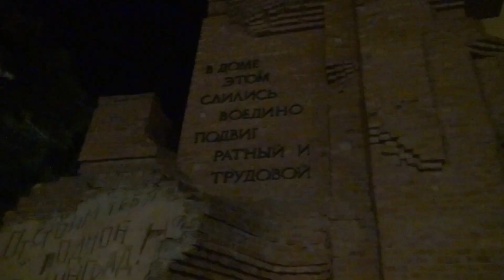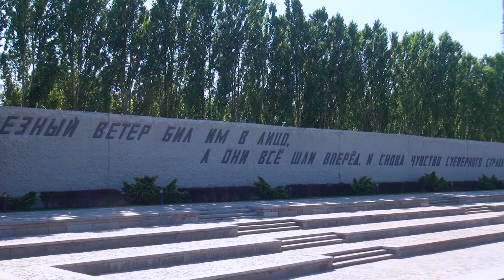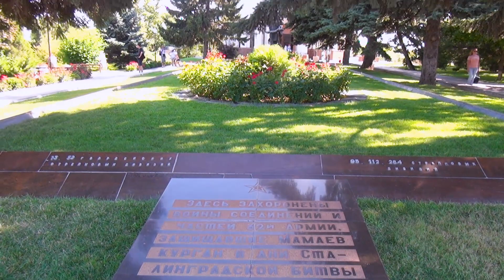Путешествие на машине из Москвы в Дагестан | Волгоград | Мамаев Курган | Скоростной трамвай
Приветствуем Вас на канале Kapitoshka Trips канал о путешествиях с детьми, туризме и активном отдыхе.

Для финансовой поддержки канала: 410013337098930 - Яндекс деньги.

  Мы продолжаем путешествие из Москвы в Дагестан на машине, второй нашей остановкой стал город Герой Волгоград.
  В город приехали к вечеру, оперативно заселились в гостинице и отправились гулять по городу.
  Первым делом отправились на центральную набережную где нас встречал фонтан «Искусство», который имеет и неофициальное название «Дружба народов».
  Дети нашли развлечение на светодиодных качелях.
  Познакомились с уцелевшей мельницей Гергардта, здание специально оставили как немое напоминание об ужасах войны.
  На против открывается превосходный вид на так называемый «Танцующий мост» через реку Волгу.
  На против мельницы разместился символ высочайшего героизма и непоколебимости защитников Сталинграда – дом Павлова, который 58 дней вел оборону в составе 30 бойцов под командованием сержанта Якова Павлова.
Главный символ города Волгоград – Мамаев Курган. Название «Мамаев» курган носит исторических характер который переносит нас во времена так называемой «Золотой Орды». По одной из версий на вершине кургана по приказу хана Мамая дежурил постоянный дозор, который осматривал с высоты окрестности вдоль Волги и Заволжья, поскольку недалеко находилась столица Орды — Сарай Берке.
  Утром отправляемся кататься на знаменитом Волгоградском скоростном трамвае. Наше путешествие на скоростном трамвае начинается со станции Профсоюзная. Скоростной трамвай это один из видов общественного транспорта города Волгоград, представляющий собой гибрид метрополитена и трамвая. Поэтому его называют также «подземным трамваем», «метротрамом» и даже «Волгоградским метро». Скоростной трамвай является единственным общественным видом транспорта в России и встречается всего лишь в нескольких странах мира. Детям было очень интересно прокатиться на подобном транспорте.
 Мемориальный комплекс «Героям Сталинградской битвы» на Мамаевом кургане начинается с вводной композиции «Память поколений».
  Следующая локация мемориала площадь «Стоять насмерть!» В центре которой расположился бассейн, символизирующий Волгу, в середине которого расположена скульптура воина-богатыря, вросшего в волжский берег. Родная земля и вода дают ему силы в борьбе с врагом. На бетонной глыбе надписи: «Ни шагу назад!», «Стоять насмерть!» которые являются реальной выпиской из приказа № 227, который появился в самый тяжелый период Сталинградской битвы.
 Стены-руины это две огромные стены — своеобразные руины разрушенного, но непокоренного Сталинграда. Стены покрыты различными изображениями, в которых символика и аллегория сочетаются с реальными образами и эпизодами.
  Двигаемся далее и попадаем на площадь Героев где расположился прямоугольный бассейн, символизирующий Волгу. С одной стороны его обрамляет стена в виде развернутого знамени. С другой стороны бассейна находиться шесть скульптур которые повествуют о мужестве воинов, их силе духа и любви к Родине.
Проходим через зал воинской славы на стенах которого высечены 7200 имен героев защитников города. В центре зала рука погибшего героя, передающего следующим поколениям Вечный огонь жизни.
  На площади Скорби скульптура «Скорбь матери». В безграничной скорби и печали склонилась мать над телом погибшего сына. Его лицо покрыто знаменем это знак отданной ему последней воинской почести. У подножия скульптурной группы небольшой бассейн, который символизирует слезы всех матерей, оплакивающих не вернувшихся с поля боя сыновей.
  На Главной высоте России расположился Храм Всех Святых. Строительство храма, посвященного всем павшим ради спасения Отечества, велось на добровольные пожертвования. 1 мая 2005 г. Храм Всех Святых был торжественно открыт.
  Стоит отметить что погода была жаркой и детки немного утомились и у подножная мемориального комплекса расположился современный парк с фонтанами, которые и привлекли внимание наших деток, ах лето…
Солнце понемногу садилось, и мы отправились посмотреть Казанский собор один из красивейших городских храмов, однако он уже был закрыт. Проехались по танцующему мосту провожая солнце.
Встретить закат мы решили в необычном месте и мы отправляемся к самому высокому в мире памятнику Ленина. На набережной на встретил по истине красочный и завораживающий закат. Высота памятника вместе с постаментом составляет 57 метров. Ранее на месте Ленина был совершенно другой политический деятель Сталин, всего девять лет Сталин глядел в даль реки Волги.

Вот таким насыщенным и увлекательным получилось наша вторая остановка в большом путешествии из Москвы в Дагестан на машине.

Оставайтесь с нами ведь впереди у нас много интересных и увлекательных путешествий.

Пока пока Kapitoshka Trips.